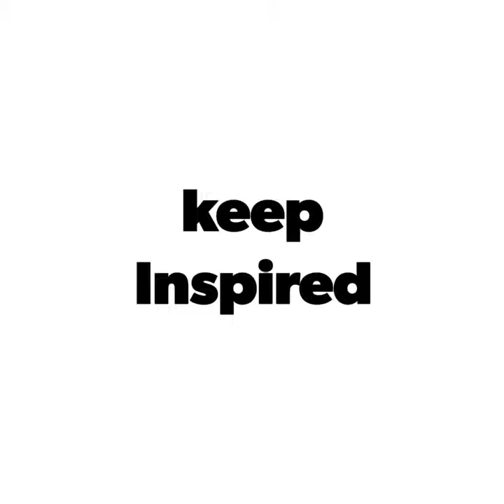Top 10 Best Men’s Suit Brands in The World